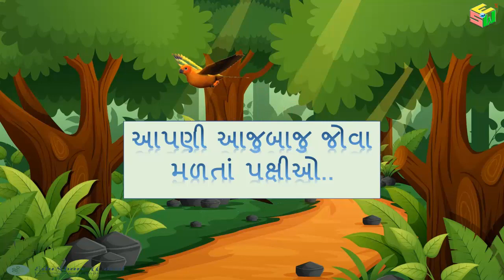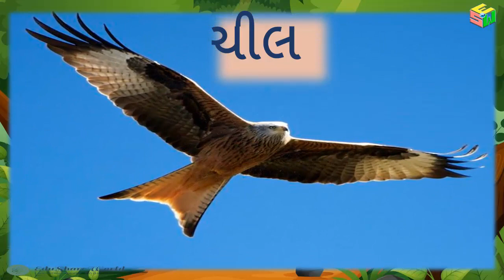Birds Around us (આપણી આસપાસ જોવા મળતાં પક્ષીઓ)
It is useful for primary and secondary class students.
There are images of different kinds birds and voice of the birds in this video.